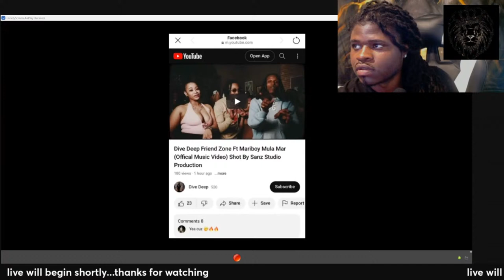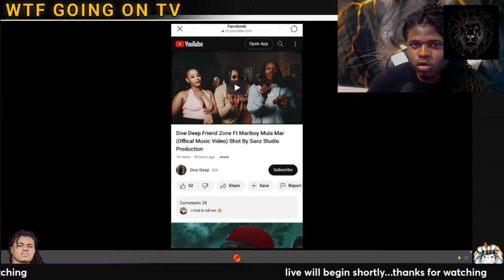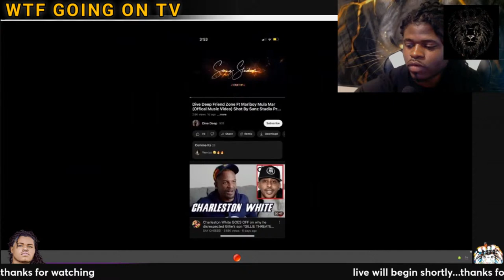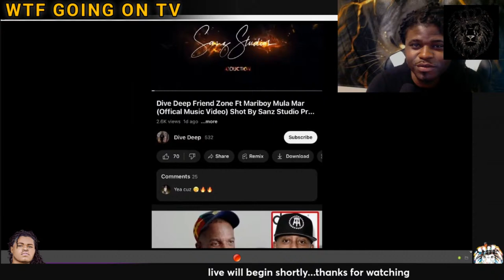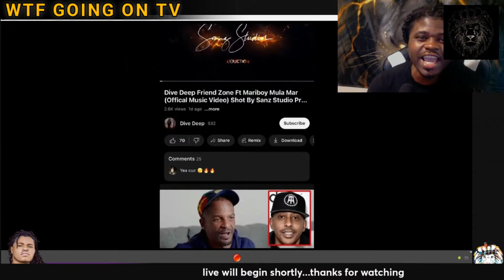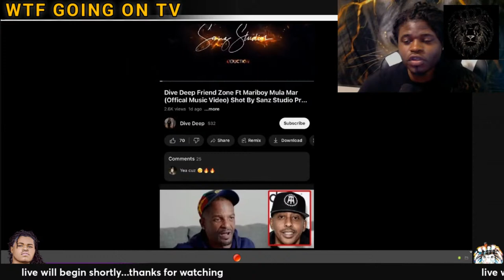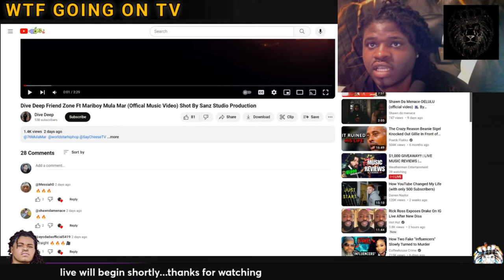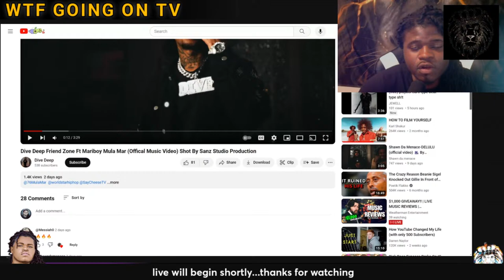Erie Rapper Caught Cappin Again, Real Life Funny In His Feelins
LISTEN TO KIDD LANO MUSIC
All major music Platforms (apple music, spotify, etc.) KIDD LANO